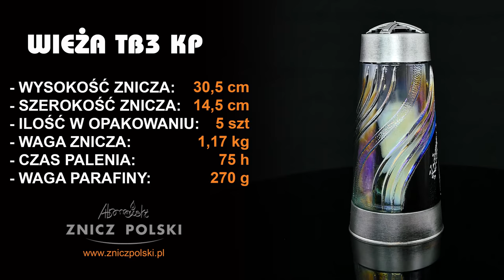NOWOŚĆ znicz wysoki ze szkła tęczowego z parafinowym wkładem wymiennym od producenta WIEŻA TB3 KP